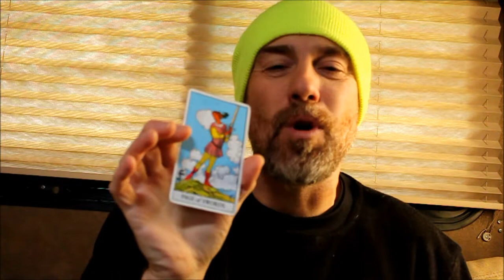POWER THOUGHT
I'AM Divine Health, Sickness and Disease Dies When It Touches Me